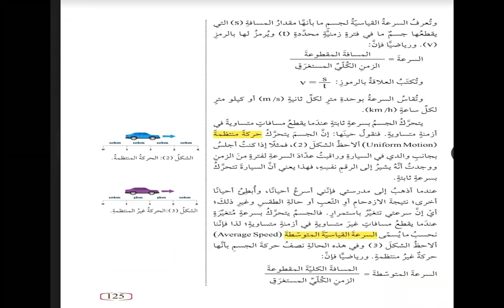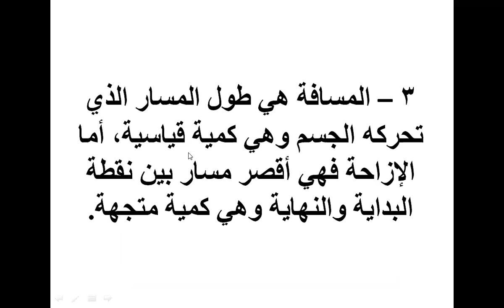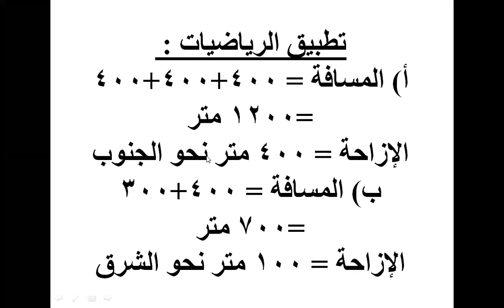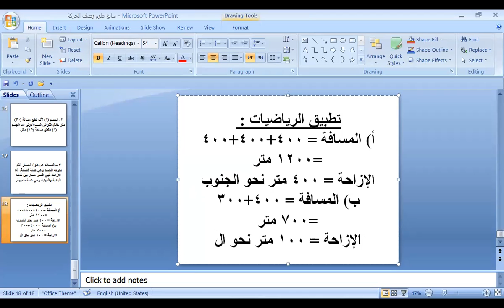أكاديمية التطبيقات الذكية الصف السابع علوم حل أسئلة الدرس